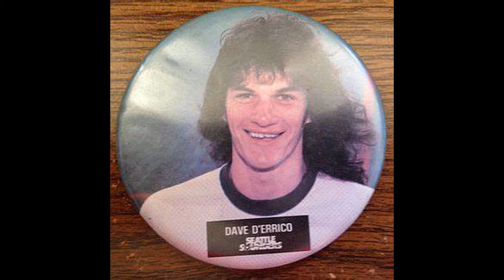Better USMNT Captain: Dempsey or Donovan? with Special Guest Simon Allen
Simon Allen joins Brett and Derek to discuss part 2 of who the best USMNT captains have been. In this episode , each picks their #4 best captain.